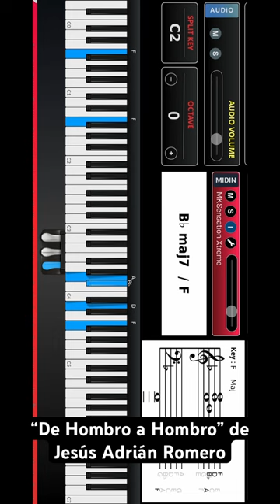Jesús Adrián Romero - De Hombro a Hombro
“De Hombro a Hombro” de Jesús Adrián Romero del álbum “Unidos Por La Cruz” (1996).

“Hierro con hierro se aguza; Y así el hombre aguza el rostro de su amigo.” - ‭‭Proverbios‬ ‭27‬:‭17‬ ‭RVR1960‬‬